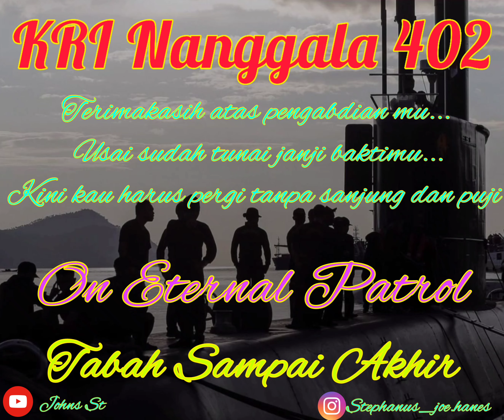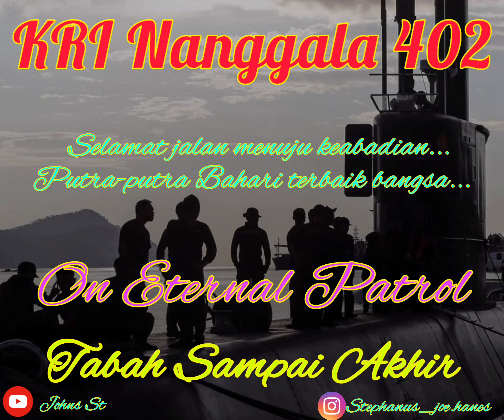KRI Nanggala 402 Tabah Sampai Akhir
Pelayaran terakhir KRI Nanggala 402 menuju lautan terdalam dan senyap demi menjaga kedaulatan laut Negara Kesatuan Republik Indonesia. Dalam senyap dan gelap tetap tabah menjalankan tugas negara tanpa sanjung dan puji...
Kini harus kembali berlayar tetapi tidak untuk kembali pulang...
Usai sudah janji bakti mu pada ibu pertiwi...
KRI Nanggala 402 "On Eternal Patrol".
Terimakasih dan selamat jalan putra-putra Bahari terbaik bangsa...🙏🙏🙏

Tabah Sampai Akhir